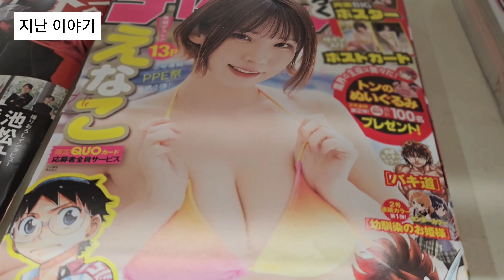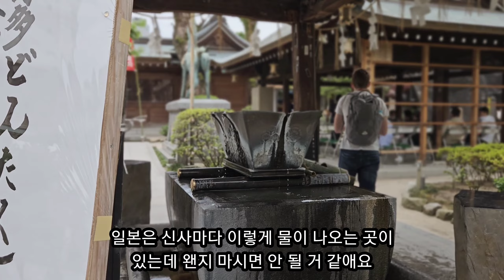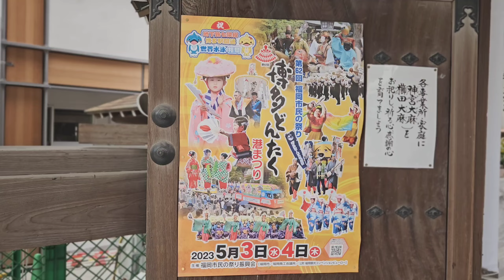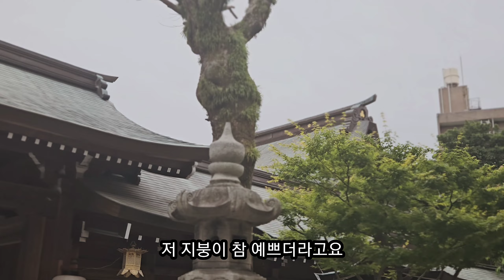후쿠오카 인생샷 포인트 쥬드의 갬성vlog